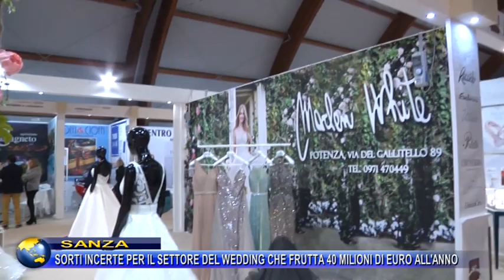Sanza, sorti incerte per il settore wedding che frutta 40 miliardi di euro all'anno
Il settore del Wedding guarda al futuro con incertezza. Il settore frutta all'anno 40 miliardi di euro.